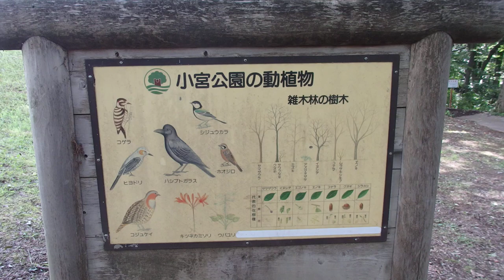散歩 超音波システム研究所 ultrasonic-labo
西田幾多郎

散歩しながら考える「創造」

野山を散歩するタイプを「山型の散歩」

水辺を散歩するタイプを「川型の散歩」

「山型の散歩」の特徴
　静かで小さな（一時的：鳥の鳴き声・・）動きの環境

　流れる大きな変化の環境
　（海については経験不足のため対象外です）

創造的な散歩のイメージ

アイデアを出す段階は、「川型の散歩」

アイデアを深く掘り下げる段階は、「山型の散歩」

コメント

　散歩とは、変化を見て楽しむこと

　注：変化には、自然や人工の環境以外に、
　　人・人間の心や意識・・を含めた変化があります